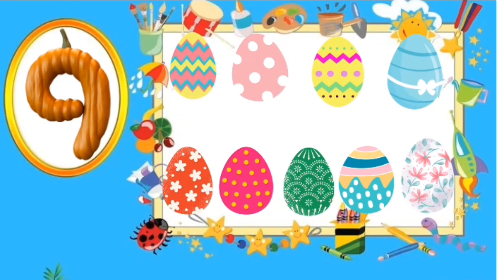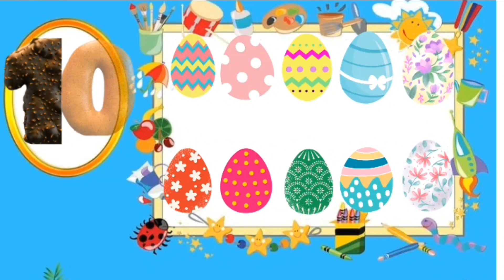Eggs Counting For Babies_Learn Numbers for Children_Kids TV-Kids Education & Animated Channel